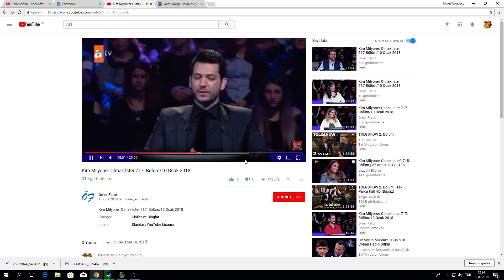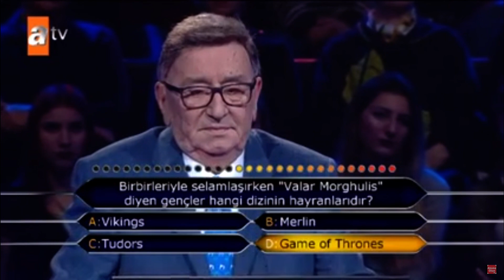Kim Milyoner Olmak İster Game of Thrones "Valar Morghulis" Sorusu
Kim milyoner olmak ister yarışmasında sorulan gençler birbirlerine Valar Morghulis diyorlarsa bu hangi dizidir ? Sorusu karşısında yanıt veren amcamız :D